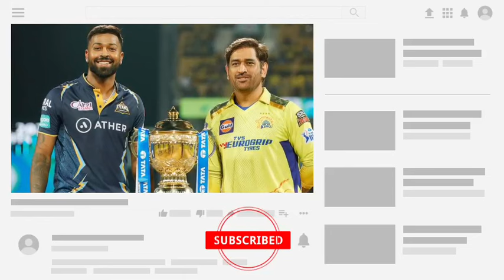IPL 2024 কবে থেকে শুরু হচ্ছে ও 11টি দল খেলবে জানুন বিস্তারিত | IPL 2024 start date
hi

ipl 2024

KKR

KKR news

ipl team name 2024